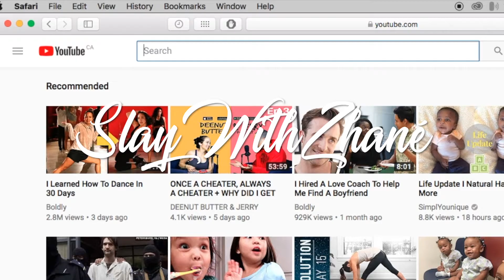Vlog | Cringe Worthy Conch Piercing Fail | *Warning Blood*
Sooo for being away for so long I decided I would  hit y'all with a double upload. This day Rica and I thought it would be fun to visit an old piercer friend of ours and low and behold he was able to get one of us to walk out with a piercing. Unfortunately it didn't go as smoothy as planned, but in the end it resulted in a cool piercing.